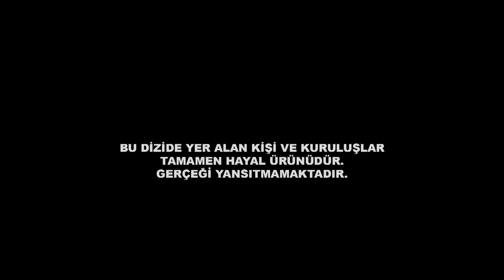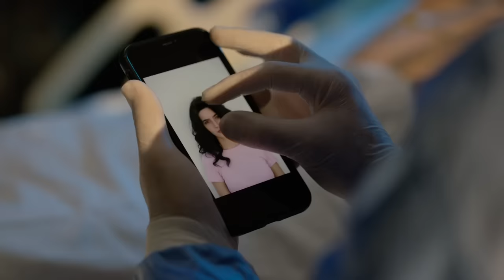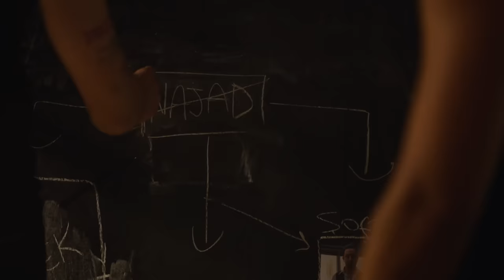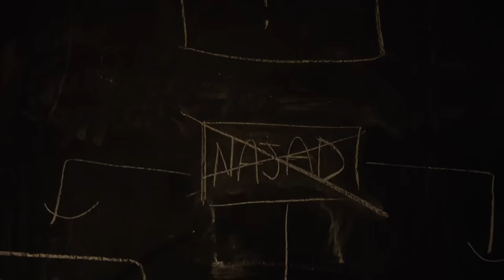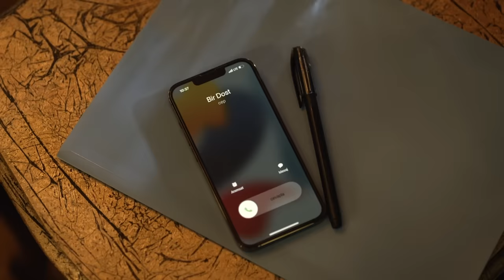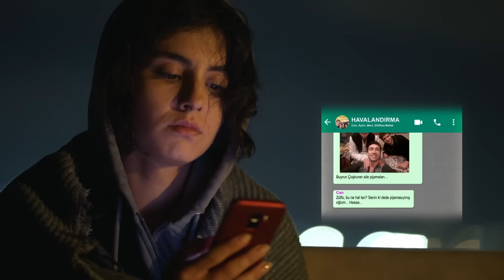Gelsin Hayat Bildiği Gibi - 15.Bölüm